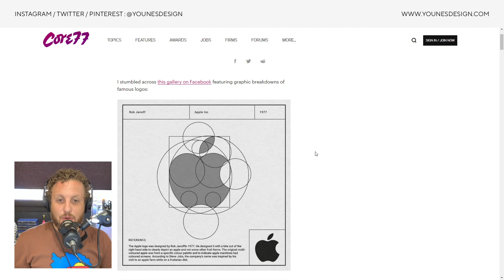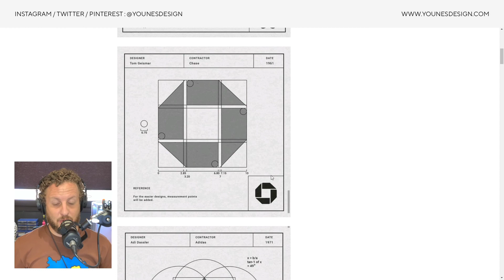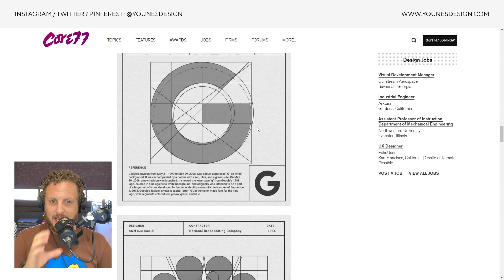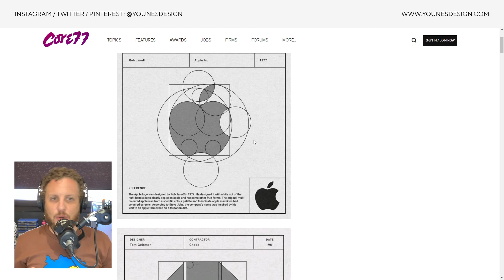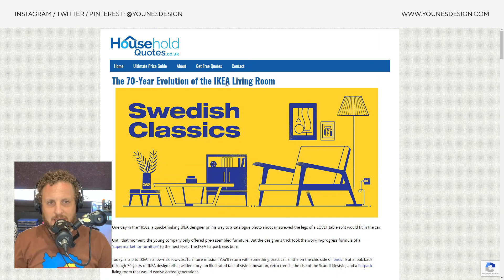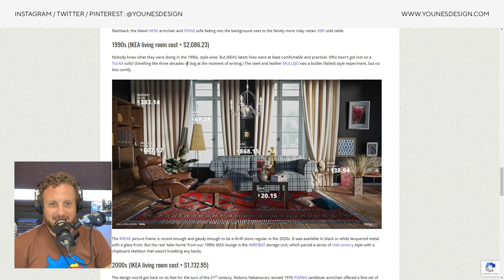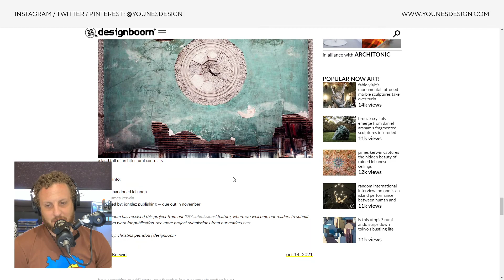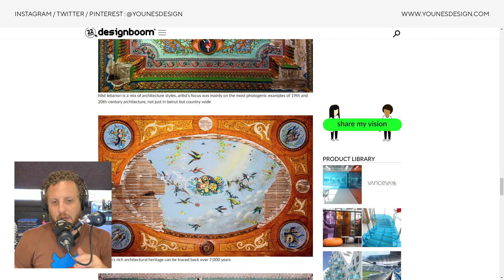BRICOLOS S02E11 - De belles histoires racontées par le design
Salam alikoum ! Aujourd'hui, je vous mets bien, on va chiller, on va se poser, on va prendre l'atay et on va laisser les objets et les formes raconter leurs histoires. Chaque création cache en elle beaucoup de beauté et de richesse dans son élaboration, ses origines ou encore son procédé de fabrication, et je vous invite à me joindre pour qu'on s'en en délecte ensemble dans cet épisode de Bricolos !